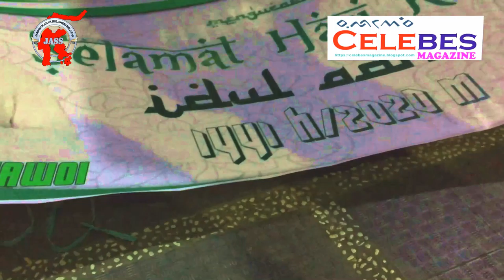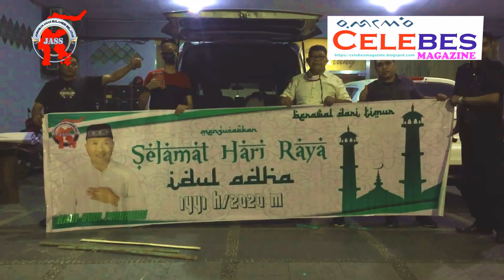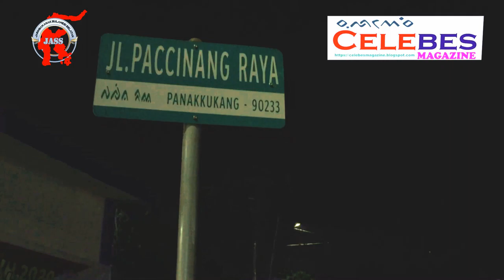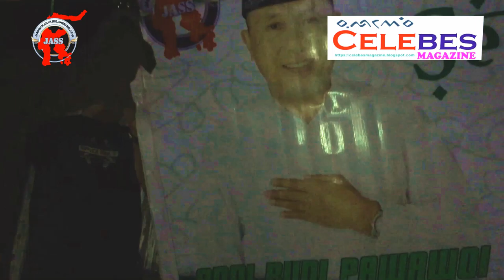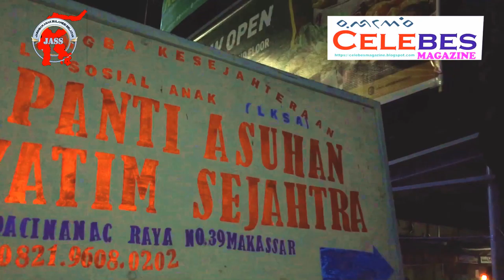Selamat Hari Raya Idul Adha 1441 H.2020 M. Andi Budi Pawawoi (ABP)